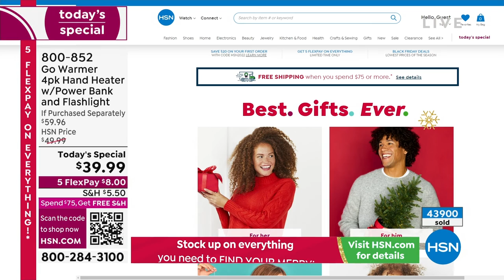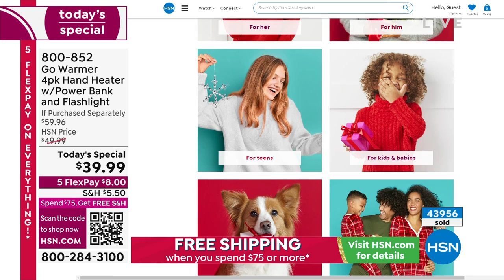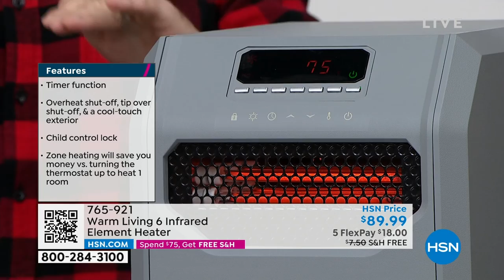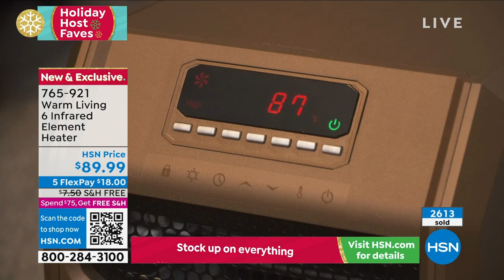HSN | Holiday Gift Faves with Debbie D 10.22.2022 - 07 PM